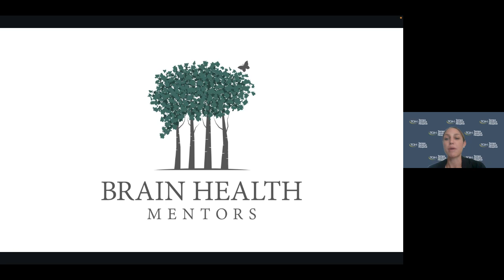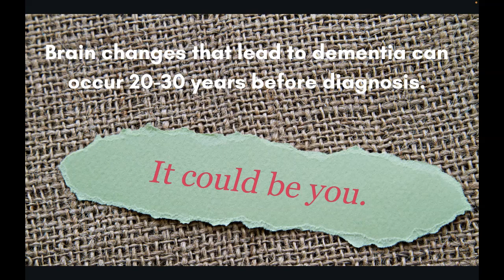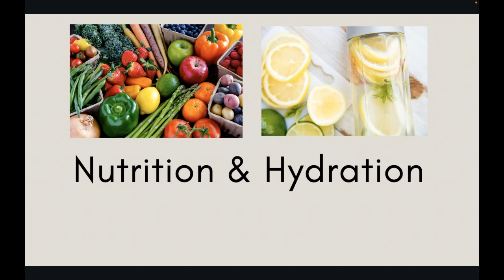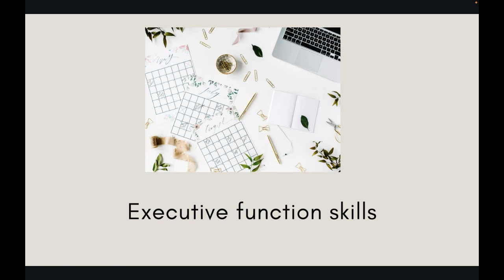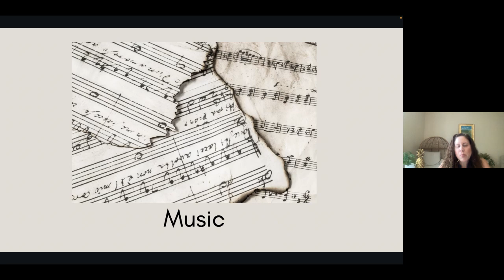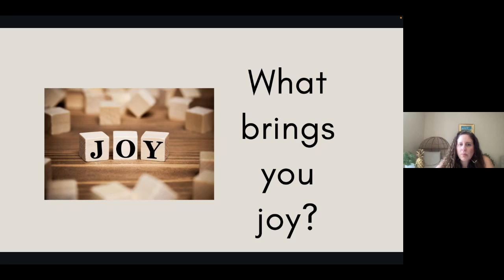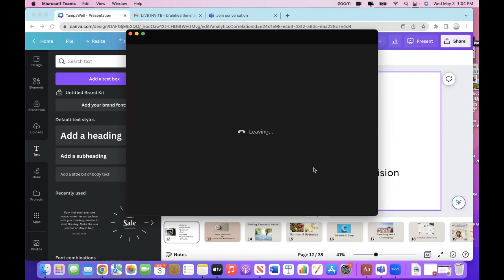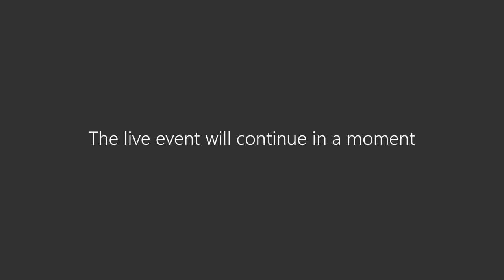Brain Health Wellness Lecture